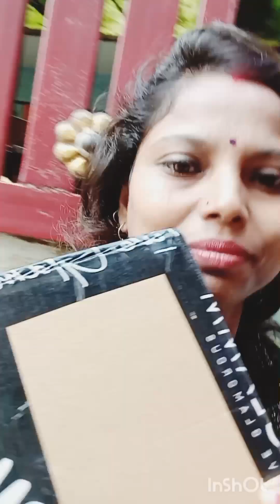🤭आज मैंने कुछ मंगाया है 🤫 क्या 🤔 video देख लो पता चल जाएगा 😜youtubevideos